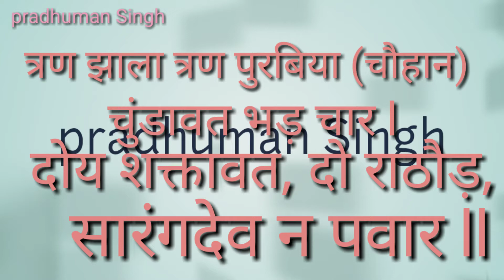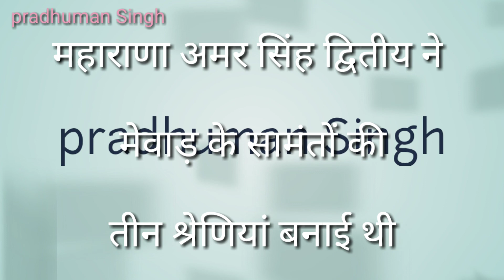राजपूतों के लिए अति महत्वपूर्ण जानकारी# आप राजपूत परिवार से हैं तो इस वीडियो को आप जरूर देखें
राजपूत इतिहास
राजपूत हिस्ट्री
rajput itihaas
rajput history
# राजपूत
राजपूत परिवार